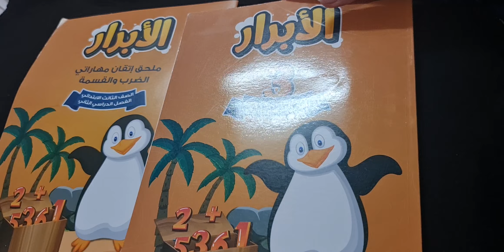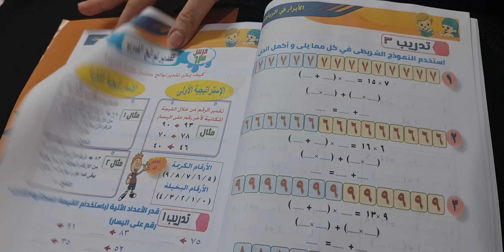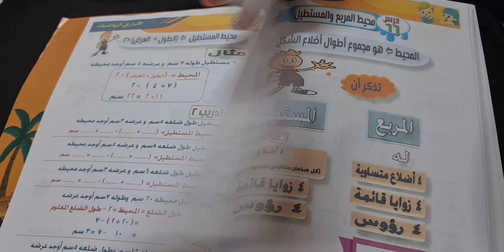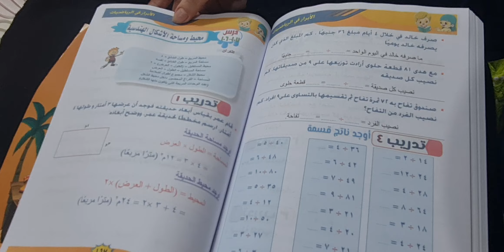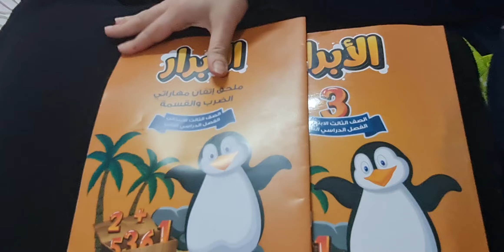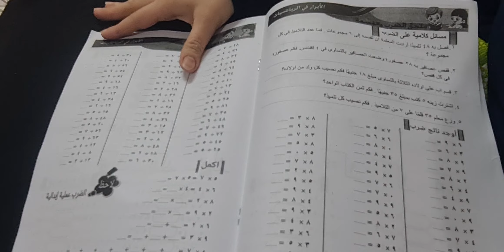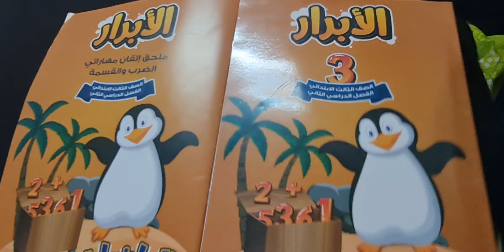الابرار حساب ثالثه ابتدائي تيرم تاني وملحق خاص لجدول الضرب وتمارين علي الضرب والقسمه احلي هديه معاه